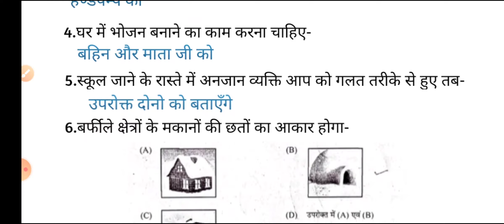pratibha parv 2022 class 4 paryavaran |pratibha parv mulyankan worksheet 2021 22 paryavaran kaksha 4